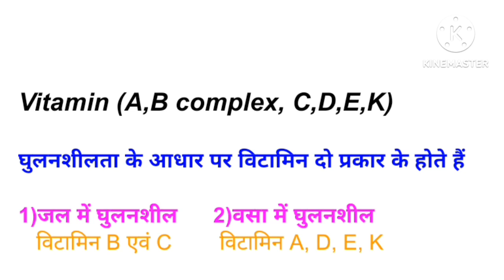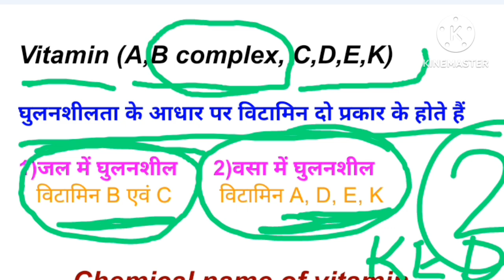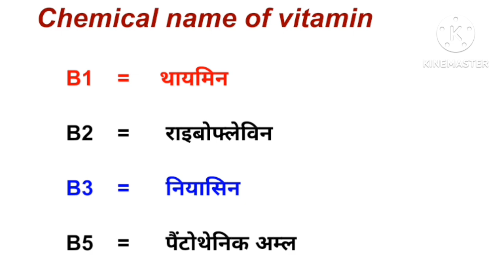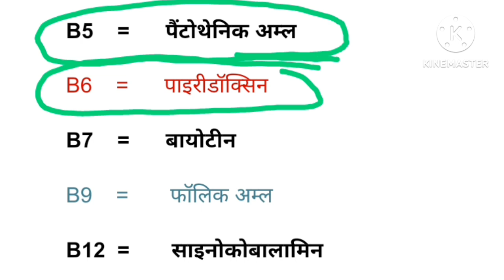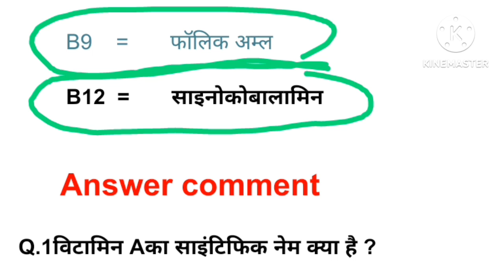Science gk Tricks | Scientific name of Vitamins | विटामिनों के रासायनिक नाम ट्रिक से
1. Scientific name of Vitamins science GK trick for all ssc exam, railway exam, police exam.